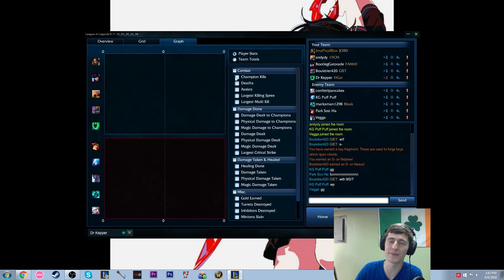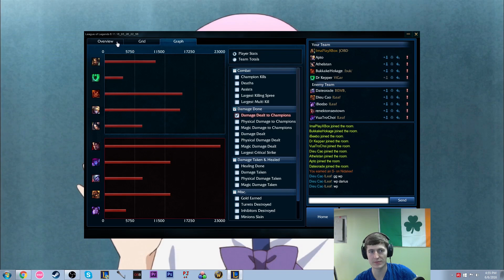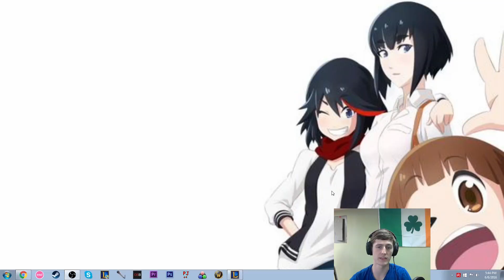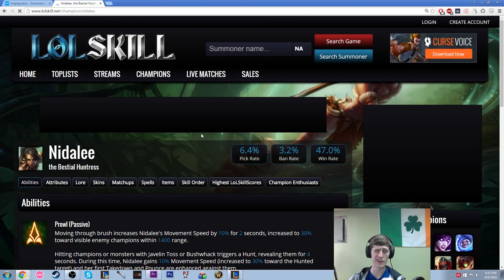Path to #1 Nidalee in the World, Ep.2, Steady Climb!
Had some audio issues that I'm still learning on how to fix.  Amazing how this footage is only a week old and my entire early game on Nid is already different again!
ES_Epic Orchestral Adventure - Gavin Luke; ES_Epic Trailer 03 - Johannes Bornlof; ES_Underwater Stories 4- Niklas Gustavsson
Masteries ; Runes: (Keep in mind this is a smurf) 9 MPen Reds, 9 Flat Armor Yellow, 9 MR Blues, 3 AP Quints
Join Chatgroup: Gordan (NA) for games!